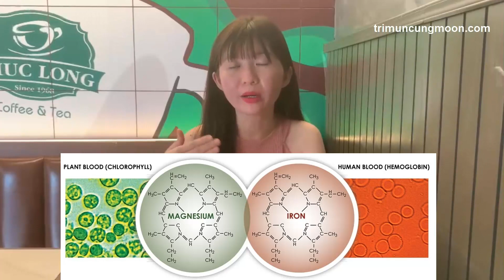Nước uống đẹp da NGÀY NẮNG NÓNG | Trị mụn cùng Moon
Dạo gần đây trời nắng nóng toàn từ 30 độ trở lên khiến bạn mất nước khá nhiều.
Chắc hẳn nhiều bạn sẽ trốn nóng trong quán trà sữa, cà phê và nhâm nhi ly cà phê , trà sữa. Thậm chí có bạn còn uống cả vài ly/ ngày. Tuy nhiên, nếu uống quá nhiều trà, cà phê sẽ không tốt cho làn da của bạn đâu, chúng sẽ có khả năng gây mụn cho bạn rất nhiều.

Vậy thì trong video này, Moon sẽ giới thiệu cho bạn những loại thức uống vừa đẹp da, vừa tốt cho sức khỏe ngày hè này mà không cần bạn phải cực nhọc chế biến, chỉ cần chạy ra ngoài và mua 1 ly về là xong.
Xin chào, tôi là Hằng, một người đã từng bị mụn rất nặng khoảng 13 năm từ khi dậy thì. Đã trải qua cảm giác trầm cảm, tự ti vì mụn nên tôi đã dành ngần ấy thời gian để nghiên cứu về mụn. Tình trạng mụn bây giờ của tôi đã được cải thiện đáng kể và tôi lập ra Youtube này để chia sẻ rộng rãi kiến thức trị mụn đến cho mọi người.
Thư viện về trị mụn:
Cảm ơn các bạn đã ủng hộ kênh ^^ Chúc các bạn có làn da đẹp và khỏe mạnh nhé.
Tìm kiếm trên google: thức uống tốt cho da; nước uống đẹp da; nước uống thanh nhiệt đẹp da; nước uống trị mụn; trị mụn cùng moon; nước mía trị mụn;rau má trị mụn